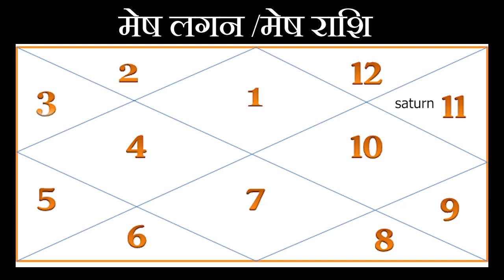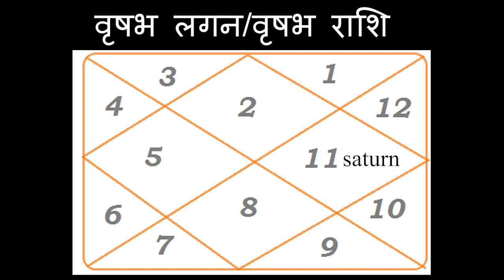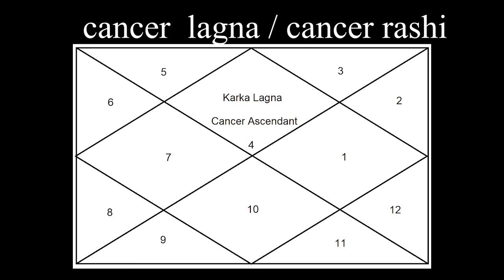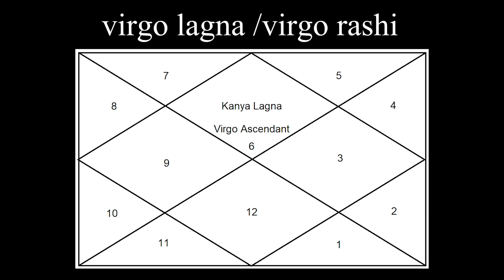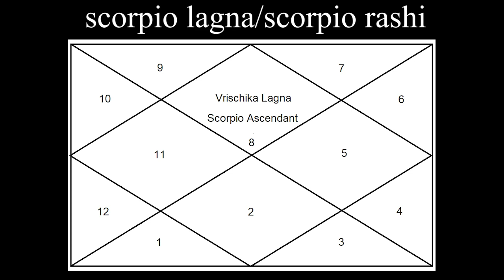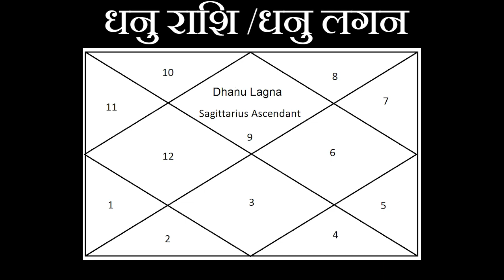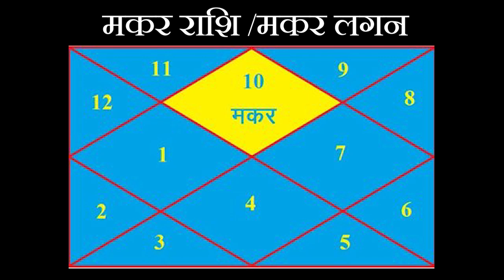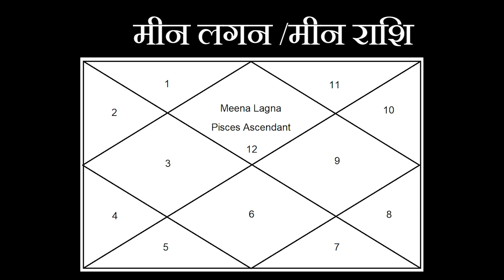4 नवंबर 2023 से शनि हो रहें हैं वक्री से मार्गी - सभी राशियों पर विस्तृत प्रभाव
नमस्कार दोस्तों आज इस वीडियो के माध्यम से हम जानेंगे आने वाले 4 नवंबर 2023 को शनिदेव वक्र अवस्था छोड़कर मार्गी होने जा रहे हैं शनिदेव के मार्गी होने से सभी 12 राशियों पर क्या प्रभाव पड़ेगा अधिक जानकारी के लिए पूरा वीडियो देखें धन्यवाद

🔸Book Consultation call/whatsapp now - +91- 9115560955 , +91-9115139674

 / yogeshsharma7511